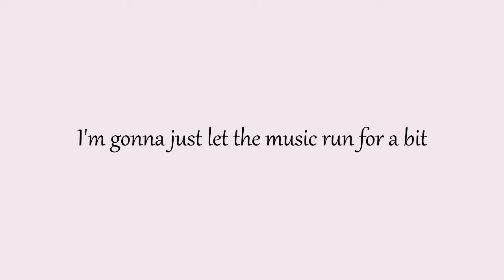Kingdom Hearts w Friends | THE DOOR IS OPEN SORA | Part 3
THE DOOR IS OPEN SORA